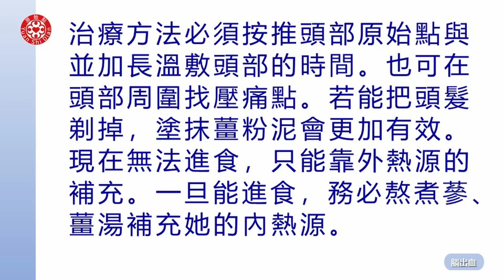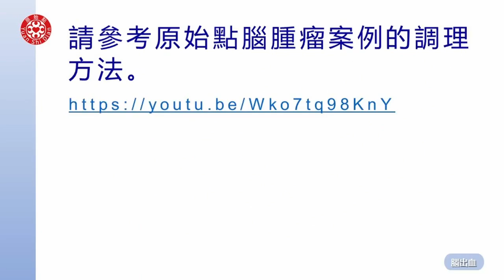2022張醫師線上提問及答疑-腦出血